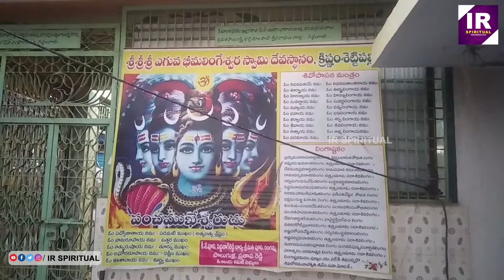Sivaratri Special Story | Kristam Sheetypalli | Maha Sivaratri | Historical Temple | IR SPIRITUAL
Watch:Sivaratri Special Story | Kristam Sheetypalli | Maha Sivaratri | Historical Temple | IR SPIRITUAL